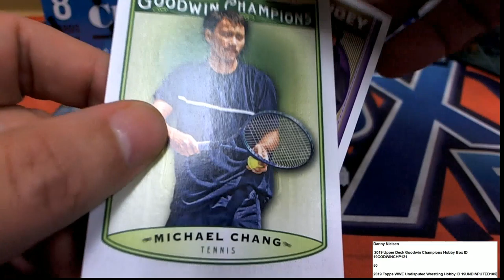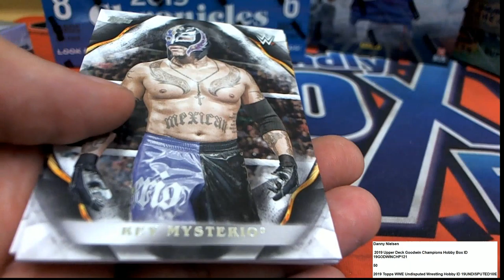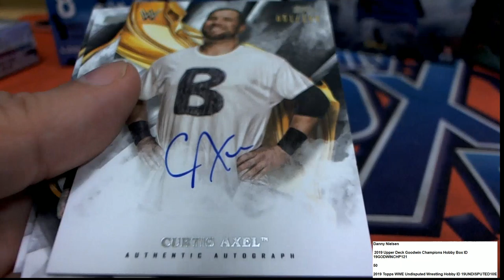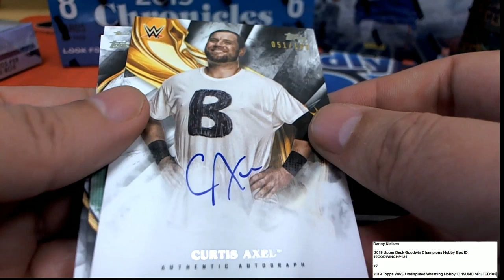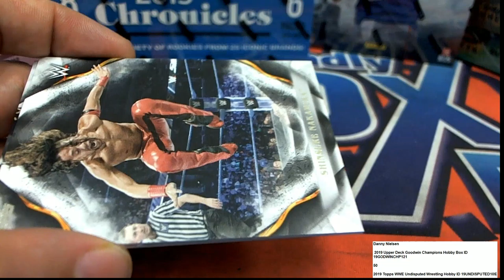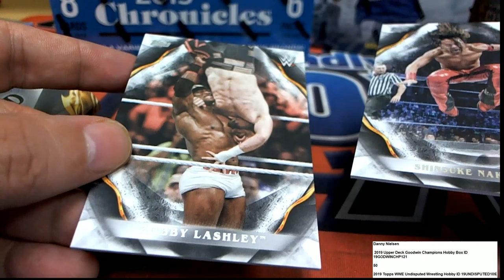Danny N 2019 WWE Undisputed and Goodwin pack rips